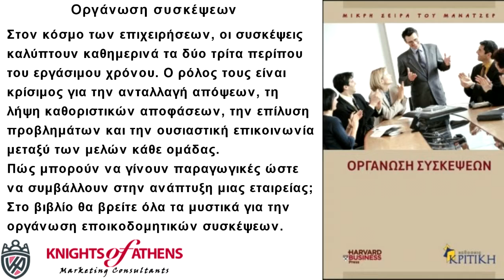ΟΡΓΑΝΩΣΗ ΣΥΣΚΕΨΕΩΝ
Οργάνωση συσκέψεων
Εκδόσεις ΚΡΙΤΙΚΗ
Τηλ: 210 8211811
Οργάνωση συσκέψεων